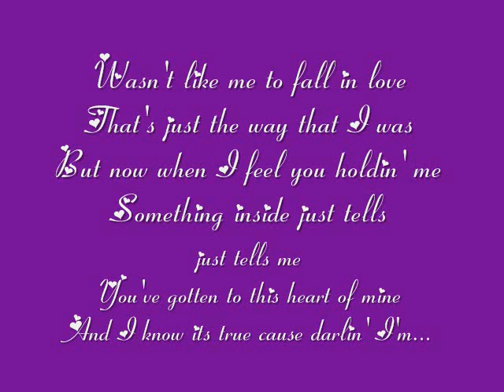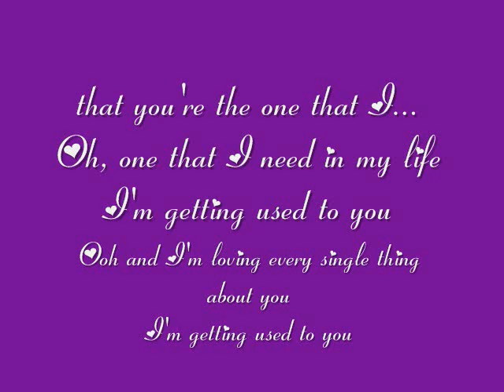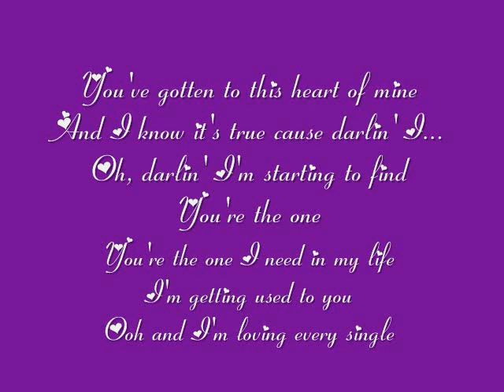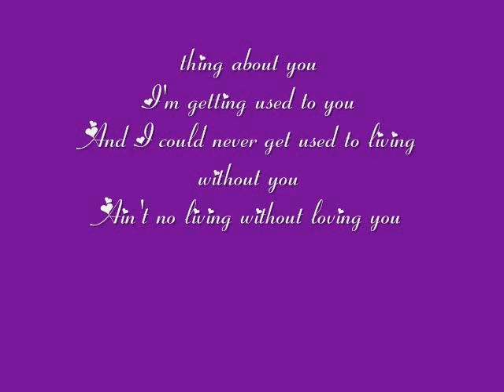Selena I'm Getting Used to You